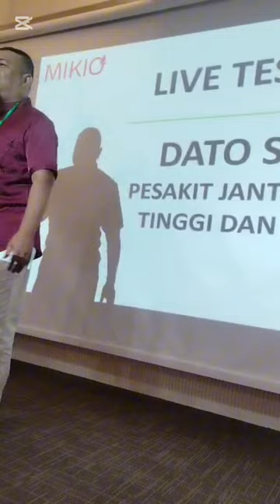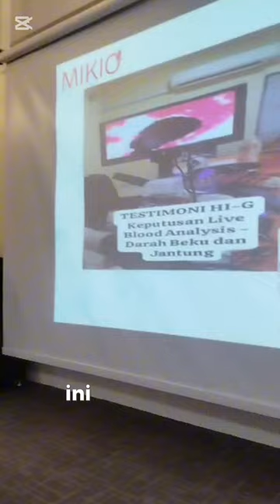TESTIMONI HI-G : PESAKIT JANTUNG BENGKAK DAN KOLESTROL TINGGI - DATO SAUQI MOHAMAD